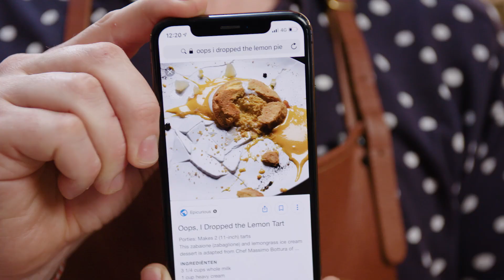24Kitchen | Hugo’s courgette-tuinbonenlasagne met ricotta en munt | Wat Eten We Vandaag? | Afl. 114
In deze aflevering van Wat Eten We Vandaag? maakt Hugo een heerlijke lasagne. Deze variant maak je met lekker veel groenten. Ook top je het ovengerecht af met een beetje munt. Licht en fris, dus perfect voor wanneer het wat warmer is.

Geen zin om uren in de keuken te staan, maar wel zin in errruggg lekker eten? Kijk dan naar alle afleveringen van 24Kitchen's Wat Eten We Vandaag? op YouTube, op tv en op 24kitchen.nl

Volg, like en deel!